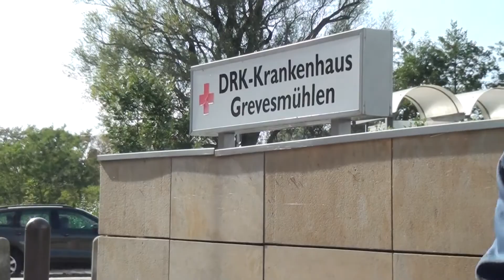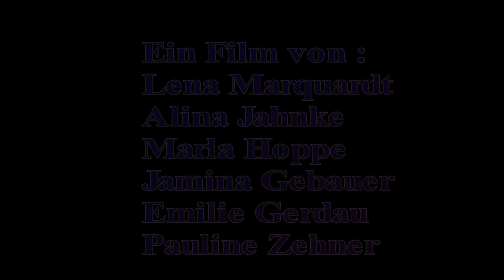Unter Verdacht (2019)